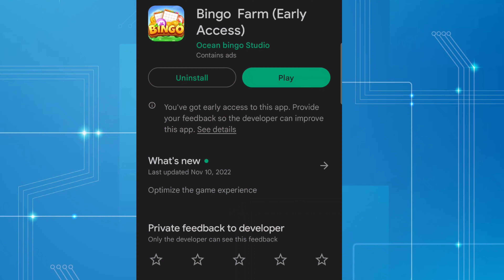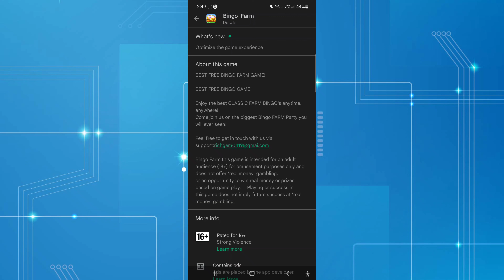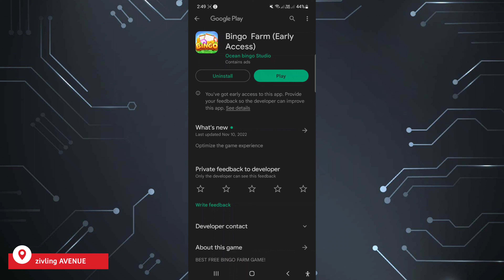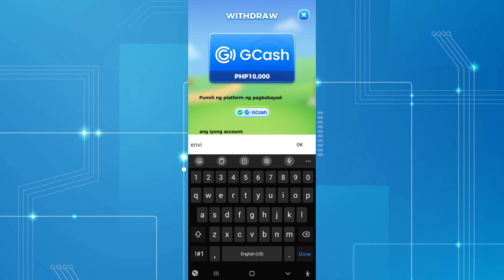LIBRENG ₱10,000 GCASH | BINGO FARM APP REVIEW | LEGIT OR FAKE | WATCH FULL VIDEO | MAKE MONEY ONLINE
Money earning games 2022

For this Video ill show you if this application that pay real money from bingo farm to Gcash. the question is it is real or fake paying apps.

AVENUE ko to!

Paymath Legit
Tru palawan Pawnshop
Gcash Payment
Payoneer
Cashout Gcash
FreeGcash

How To
How
legit free
earning app
 earn money
online philippines
no invite
NO Referral